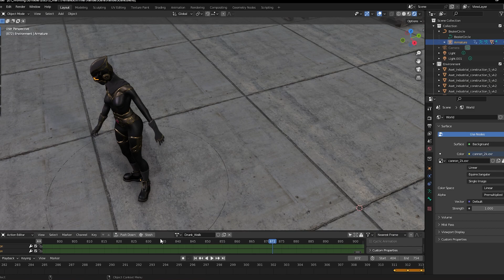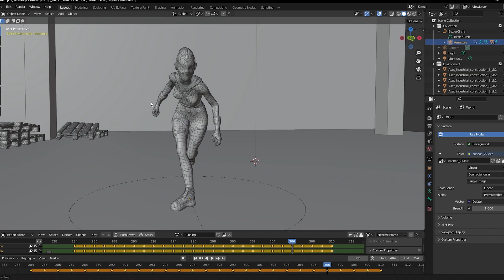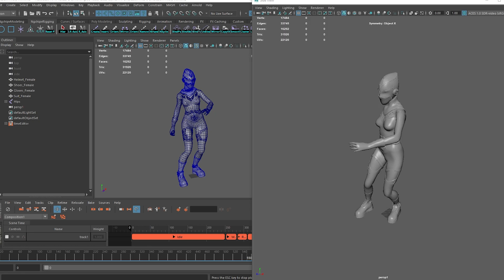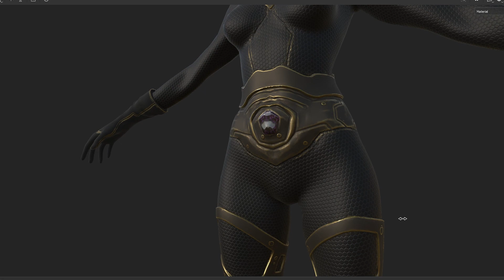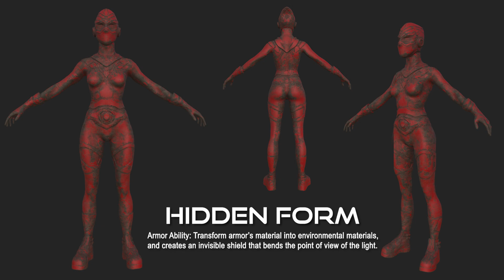Sci-fi Thief - The Future Thief(FemaleVer) - Ngchipv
- In the future, because security equipment is so advanced that thieves create this armor with the ability to escape radar scanners, bulletproof, transform the armor’s material into environmental materials, and creates an invisible shield that bends the point of view of the light. In addition, the armor is also equipped with the ability to see through walls, scan the terrain to increase the ability to penetrate as well as devise an escape plan.
- The armor with nano technology can instantly cover the owner once activated

Chapters:
0:00 Introduce
0:15 Animation
1:17 Blender
2:58 Maya
3:16 Material Preview
4:28 HighPoly
5:08 Form